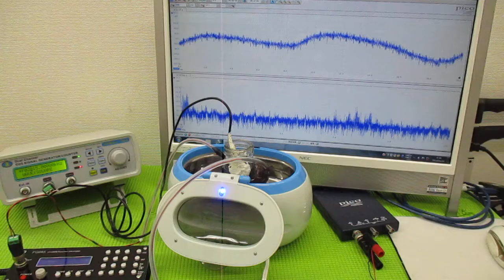超音波テスター ultrasonic-labo